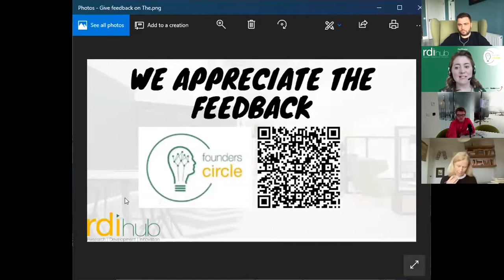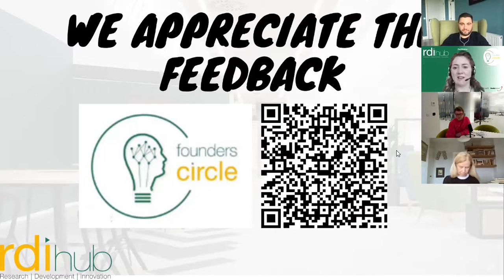Founders Circle - Secrets of a Serial Founder with David Coallier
David Coallier is a serial founder with 3 exits under his belt including Barricade, Orchestra and Kwikdesk , he was one of the  initial investors in Intercom and Trustevnow.  David is now jumping back into to startup world as Co-Founder of Clearword
Technologist, angel investor, startup advisor, and a serial entrepreneur David Coallier joins Founders Circle to share secrets of becoming a serial founder and the successes, failures and setbacks which got him to where he is today.